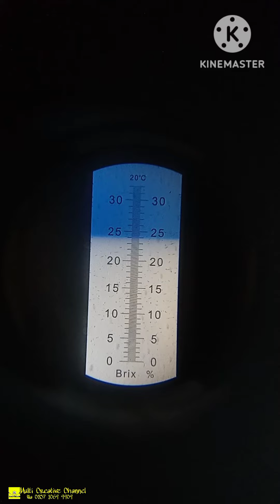ANGGUR OSCAR Manisss 24 Brix